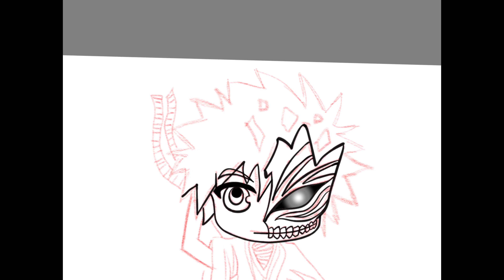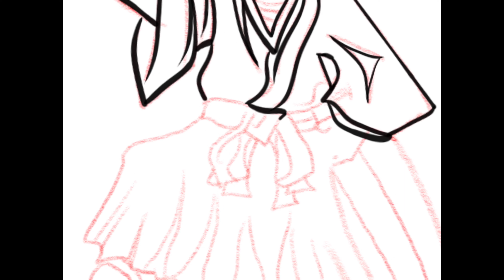How to Draw and Color a Cute Anime (Bleach) | Ichigo | Digital Drawing | Step by Step | SG Art Room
Learning art simple and easy.

Hi all,
Welcome to SG Art Room channel.
Our video will teach you how to make art and drawing with easy steps in just 5 min. - 10 min.
Even you don't have any art and drawing/painting skill, you're able to start doing art and drawing/painting with follow our tutorial.